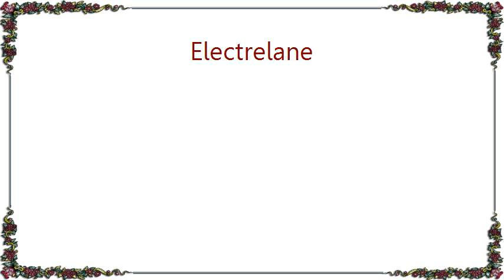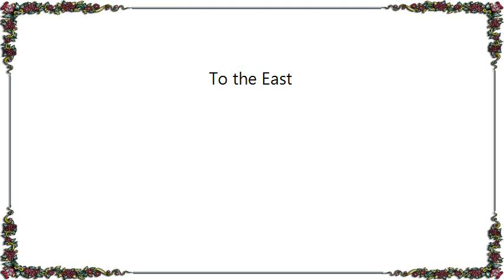Electrelane - To the East Lyrics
[Lyrics Electrelane - To the East]
You din't aground in this flag-wavin
I saw you waiting for the train
And you disappeared
Your face pressed up to the window
You went so far away
And I want to come there too

I'm just waiting until you say these words;
''Comme back, come back, come back, Oh to me ...''

I'm living near Gdânsk, there's a train, you'd be here soon
There's a life for me and you
The East means so many things
But it could be home; it could be home, it could be home, it could be home,
It could be home,it could be home,it could be home, it could be home,

''Come back, Comme back, Comme back, Oh to me ...''
And if you'd ever say those words
I'd come to you, where you are
It's too hard to be apart
The East's not so far away

And it could be home, it could be home, And it could be home, And it could be home
Come back. Come Back, Come back
Oh, to me...